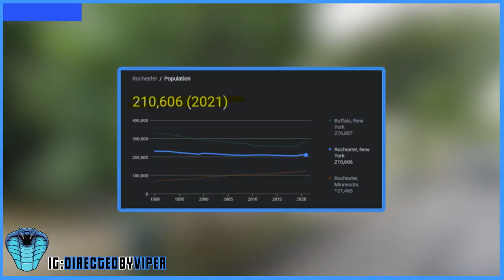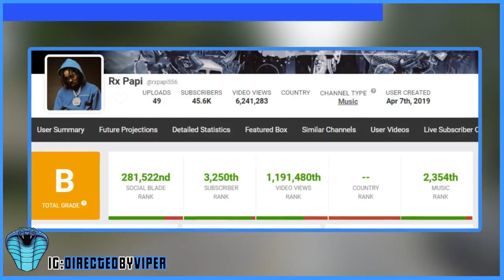Is Dini Ready To BOOM Rx Papi?! Dini & Rx Papi Beef Continues!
Want Me To Make A Video About You?✅

In this video I talk about an ongoing beef between Rochester, NY rappers Dini & Rx Papi. The entire city of Rochester, NY believes Rx Papi is a snitch so Rx Papi doesnt claim the city. Rx Papi sneak disses Rochester, NY rappers tho like Dini, Rich Baby, Whodat10 & more which is what caused this in the first place. What do you guys think about this whole situation? Thank you for tuning in!

MIDNIGHT MAFIA

I am heavily inspired by DJ Akademiks and the war in chiraq. I also enjoy some of the No Jumper hosts.

Directed By: Viper

Dini x Nothing Like You[Shot By: Odmg]
LoopstarSmiley - HellCats and Durangos Feat Dini (Official Video ) Shot by :  @escofilms585
Dini on being Locked Up 50% Of His Career , Competition In The City & Turning Down Black Ink Crew
Dini - "Mary Kate & Ashley"(Music Video 2017) Shot By  @AceGotBarsTv
Dini - "PopOut Freestyle"
Dini - Slime Time
Rx Papi - Get Back (Official Music Video)
Rx Papi - W.A.N.W. (My Name Is My Name Intro) (Official Video)
Rx Papi - Prop Joe (Official Visualizer)
The Robbery that Rocked Atlanta: Inside the Rapper's Betrayal!